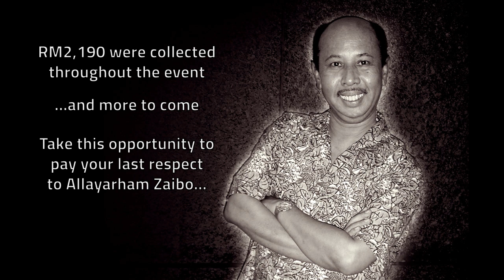Remembering Zaibo : PENUNGGU JOURNAL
journal entry #12
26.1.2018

We kicked off 2019 with something positive & very special. We had the privileges of joining REMEMBERING ZAIBO; a charity & a tribute event to a legendary Malaysian comedian who passed away in the end of 2018.

This journal entry documented our preparations & the event that we managed to captured throughout the whole process.